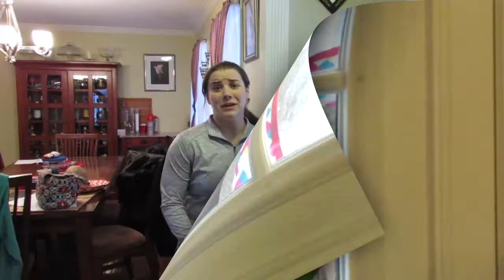Courtney, Andrew, Maddy Spanish Video Case High